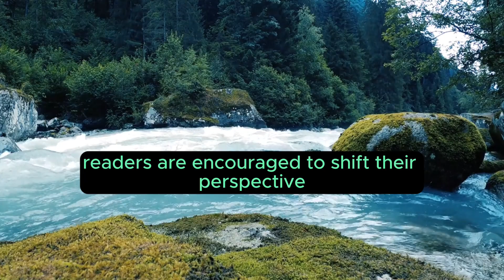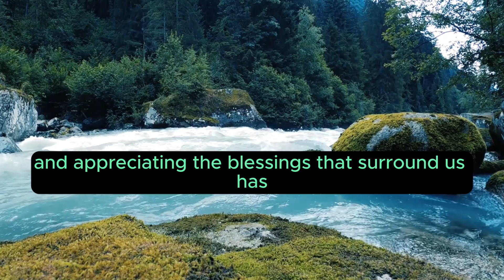Pregnancy Mantra: "The Power of Gratitude" Chapter 9 of 15 💖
Chapter 9: The Power of Gratitude

In the kaleidoscope of human emotions, Chapter 9 unfurls as an exploration into The Power of Gratitude—a transformative force that has the capacity to illuminate even the darkest corners of the soul. It is an invitation for readers to discover the profound impact of cultivating a grateful heart on the journey toward inner peace.

The chapter begins with an acknowledgment of the often-overlooked treasures embedded in everyday life. The Power of Gratitude lies in the art of recognizing and appreciating the blessings, both big and small, that weave through the fabric of existence. It is not merely a passive acknowledgment but an active engagement with the beauty that surrounds us.

Through evocative prose and practical exercises, the chapter unfolds the layers of gratitude as a state of mind and a way of being. Gratitude becomes a lens through which individuals can perceive the richness of their lives, shifting the focus from what is lacking to what is abundantly present. It is an antidote to the corrosive effects of negativity, fostering a mindset that embraces the goodness woven into the tapestry of each moment.

The significance of The Power of Gratitude lies in its ability to shape the narrative of one's life. It is a dynamic force that, when harnessed, transforms challenges into opportunities for growth and joy. The chapter draws on psychological research and spiritual teachings, illustrating that gratitude is not just a pleasurable emotion but a potent tool for cultivating resilience and well-being.

Practical exercises within this chapter guide readers through the process of developing a gratitude practice. From keeping a gratitude journal to expressing appreciation to others, these exercises become pathways to infuse daily life with the uplifting energy of gratitude. Readers are encouraged to shift their perspective, finding gratitude not only in moments of joy but also in the midst of adversity.

The Power of Gratitude extends beyond individual well-being; it becomes a conduit for building connections and fostering a sense of community. The chapter weaves together the threads of interconnectedness, illustrating that a grateful heart is not isolated but part of a larger tapestry where gratitude becomes a shared celebration of life.

As the chapter unfolds, it draws inspiration from diverse cultural traditions and personal narratives. Real-life stories become testaments to the resilience and transformative power that gratitude carries. Whether in the face of loss, hardship, or triumph, these stories illustrate that the practice of gratitude is a universal language that transcends cultural boundaries.

In the grand tapestry of the book, The Power of Gratitude stands as a testament to the profound impact that a grateful heart can have on the journey to inner peace. It is a reminder that amidst the complexities of life, the simple practice of acknowledging and appreciating the blessings that surround us has the power to open the door to a more peaceful and fulfilling existence. The chapter becomes a guide, unveiling the transformative magic of gratitude and inviting readers to embark on the journey of cultivating a heart full of thanks.